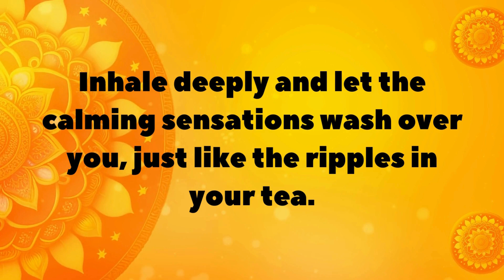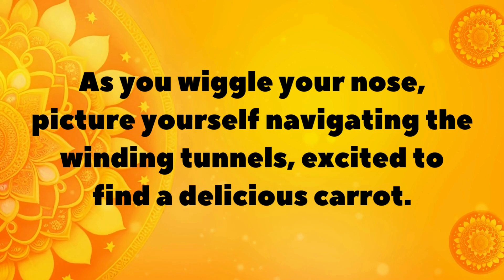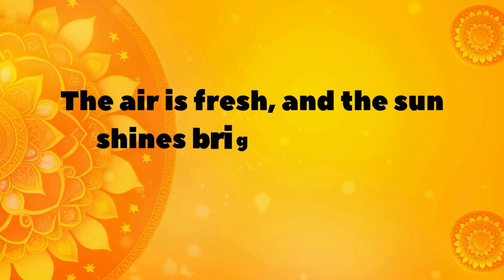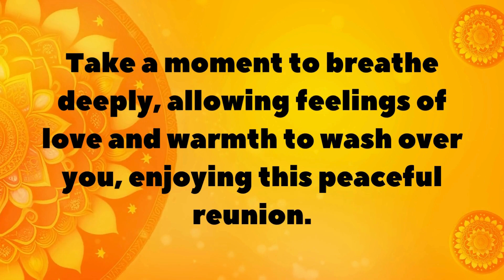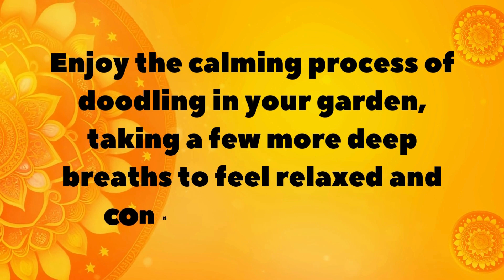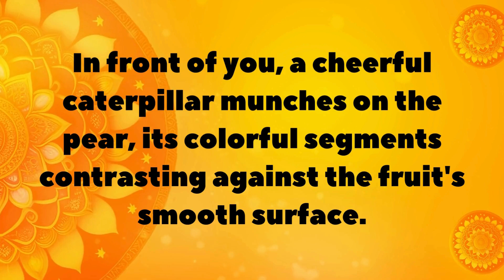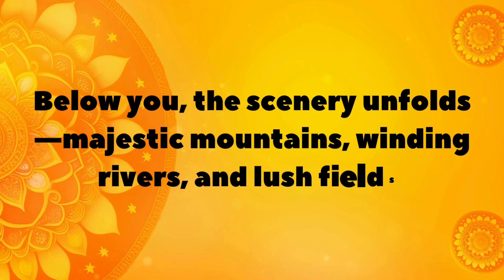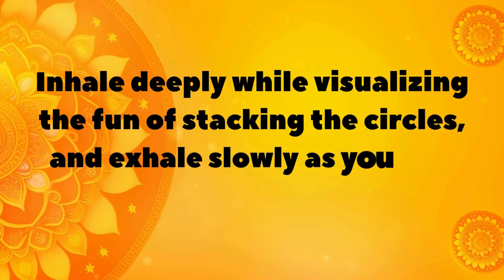Mindfulness Doodle Story Time for Kids: 14 Guided Meditation & Creative Adventures (Audio Script)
Join us for 'Mindfulness Doodle Story Time,' a delightful thematic guided meditation!

This engaging session complements our 'Mindful Doodle Adventures: Double Bilateral Thematic Activities for Kids Cognitive Skills,' featuring 14 bilateral doodle game puzzles available for instant download.

Suitable for nurturing creativity and cognitive skills, this video helps children relax while exploring their imagination through storytelling and doodling. Dive into a world of mindfulness and fun—watch now and spark your child's creativity!

00:00 T1- Cozy Tea Time
00:47 T2- Worm in an Apple
01:39 T3- Hopping Bunny
02:33 T4- Racing Car Excitement
03:31 T5- Driving Test Day
04:23 T6- Mountain Hiking
05:23 T7- Reunion in a Meadow
06:19 T8- Colorful Mandala
07:09 T9- Peaceful Garden
08:01 T10- Sunny Farmyard
09:00 T11- Sunny Orchard
10:02 T12- Vastness of Space
11:10 T13- Helicopter Adventure
12:18 T14- Stacking Toys

❤ Explore creative resources for kids at shop.tatertotsco.com, where you'll find both free and paid options to inspire young minds.

ABOUT TATER TOTS CO.

Our channel is about providing inspiration and activity ideas for parents and preschoolers. We share topics on toddler, preschooler, kindergarten learning activities, positive parenting tips and inspirational content.

Visit tatertotsco.com for more kids' resources!